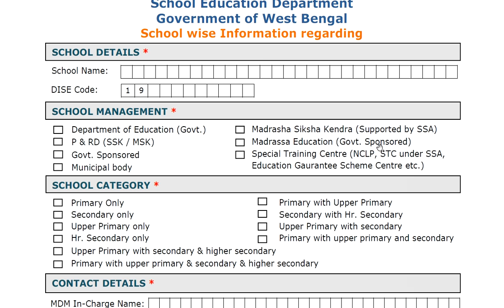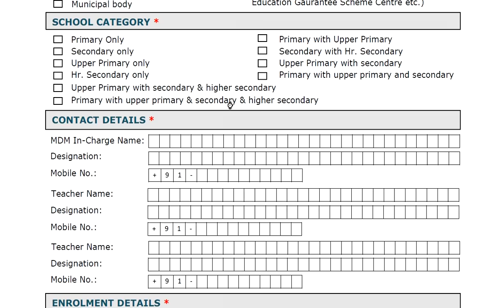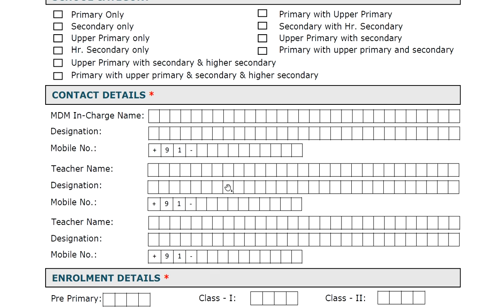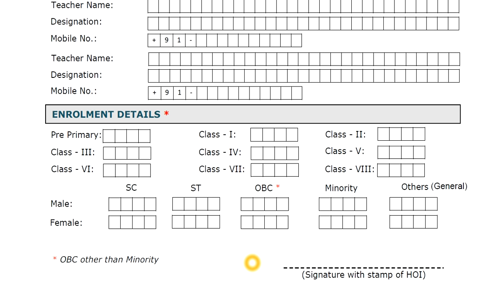2021 শিক্ষাবর্ষের ছাত্রছাত্রীদের এনরোলমেন্ট জানাতে হবে, বিষয়টি অত্যন্ত গুরুত্বপূর্ণ, সকলেই দেখুন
Data capture process for MDM for the academic session 2021,
Date : 08/01/2021